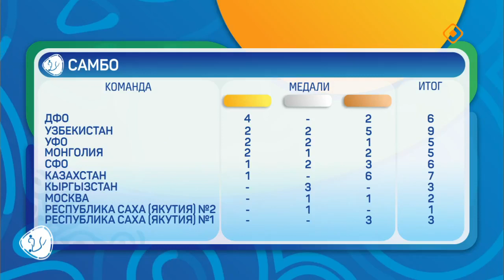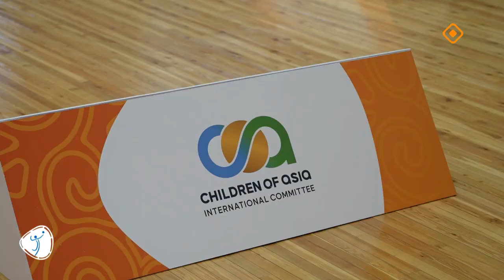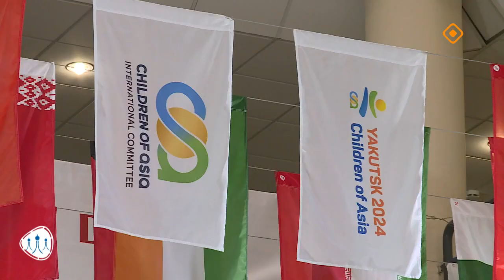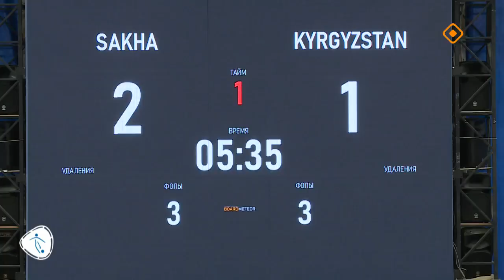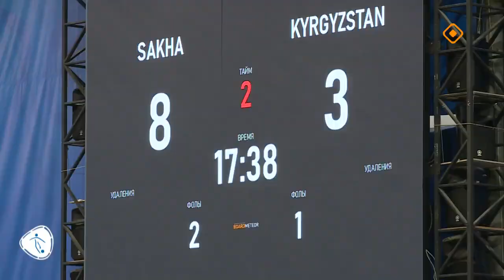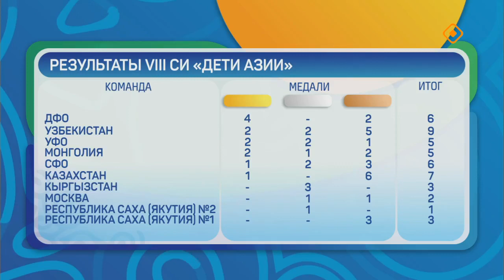Дневники VIII Игр «Дети Азии». Выпуск 3